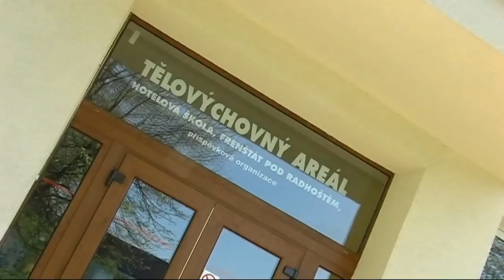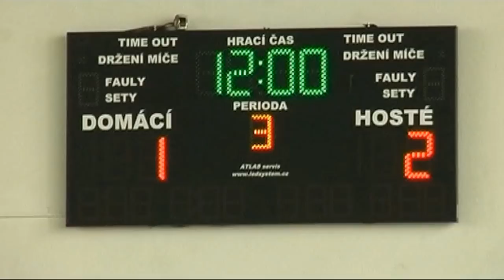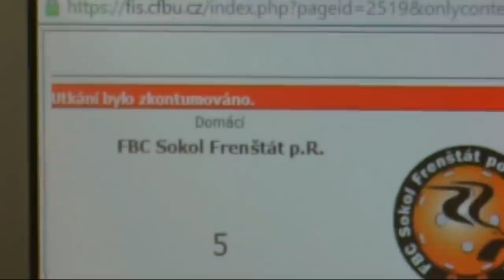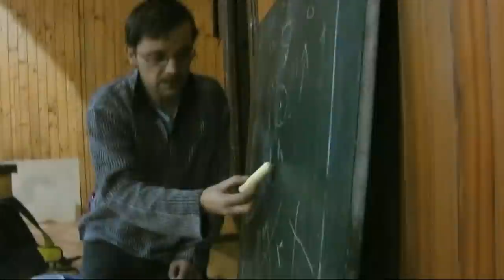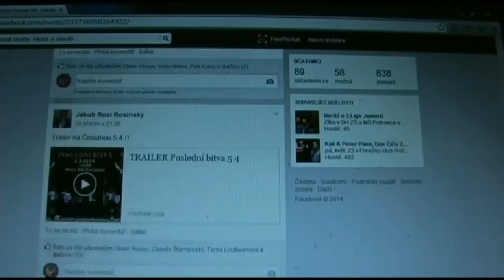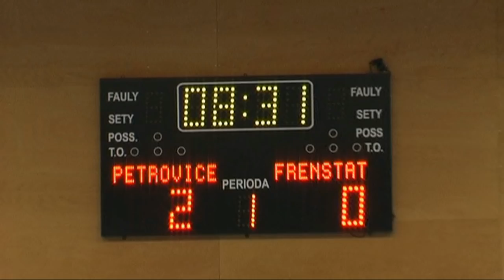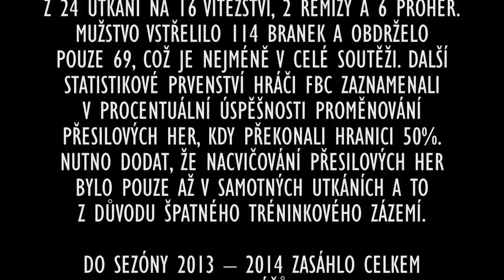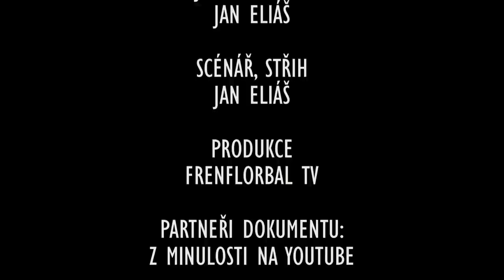Dokument PRVNÍ SEZÓNA HD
Premiérový dokument internetové televize FRENFLORBAL TV mapující uplynulou juniorskou sezónu 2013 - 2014.
30-ti minutový snímek vznikal zhruba 8 týdnů a zachycuje průlomová utkání, rozhovory hráčů, hodnocení trenéra i zákulisí florbalového klubu. Jedná se o první "filmové" zpracování určitého období FBC Sokola Frenštát p.R.

Průvodní slovo - Lukáš Muras

Kamera - Lukáš Muras, Miroslav Tichavský, Ondřej Polách, Michael Jurek, Jaromír Eliáš,                Jan Eliáš

Střih, režie - Jan Eliáš

Produkce - FRENFLORBAL TV, Jan Eliáš sport/cinematographer